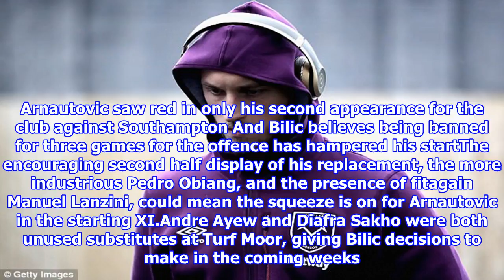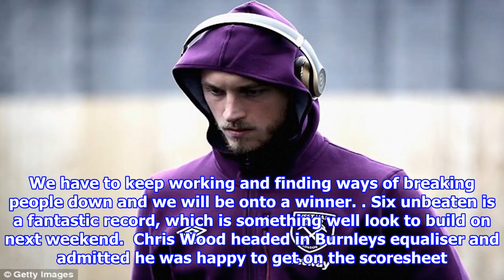Slaven bilic: arnautovic has made a slow start to his west ham career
Published 0758 EDT, 15 October 2017 Updated 0852 EDT, 15 October 2017 Slaven Bilic admits record signing Marko Arnautovic has made a slow start to his West Ham career. Arnautovic arrived from Stoke in the summer for a fee worth up to £25million but the Austrian playmaker has yet to make much of a down payment on that. He was sent off in his second appearance for the club for a dangerous elbow on Southamptons Jack Stephens and missed the next three games through suspension before sitting out of the win over Swansea with illness. Slaven Bilic admitted Marko Arnautovic has not made the best of starts to his West Ham careerSaturdays trip to Burnley saw him restored to the starting XI but Andy Carrolls early red card saw Arnautovic sacrificed at halftime in a tactical switch as West Ham took a 11 draw. Two months on from his debut, Bilic accepted Hammers fans are still to see the best of the former Werder Bremen forward. Yes, he has made a slow start but that is because he got suspended for...